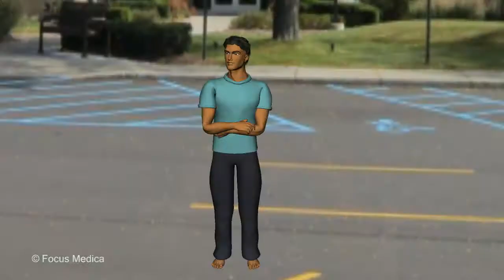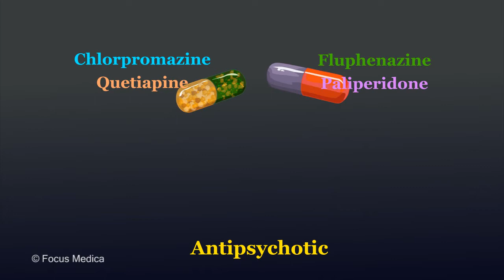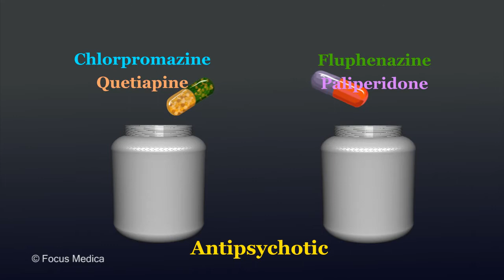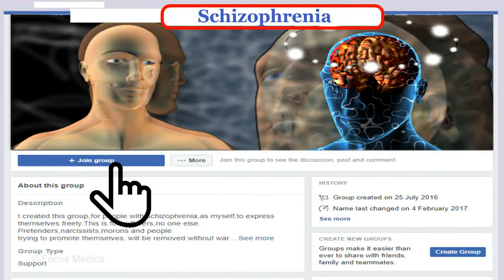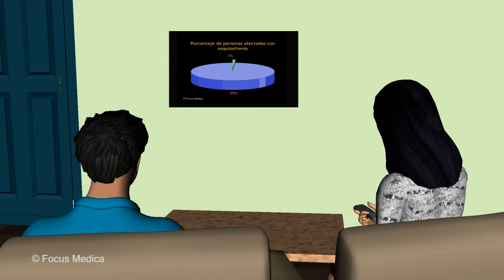Schizophrenia - স্কিজোফ্রেনিয়া - An Overview - Bengali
স্কিজোফ্রেনিয়া একটি গুরুতর মস্তিষ্কের ব্যাধি যাতে একজন ব্যক্তি কল্পনা থেকে বাস্তবকে পার্থক্য করতে পারেন না।
এই অ্যানিমেটেড ভিডিওটি কেবল তথ্যবহুল হতে হবে এবং চিকিত্সার পরামর্শের বিকল্প হিসাবে বিবেচনা করা উচিত নয়। আরও তথ্যের জন্য দয়া করে ডাক্তারের সাথে পরামর্শ করুন। স্ব medicationষধ পরামর্শ দেওয়া হয় না।